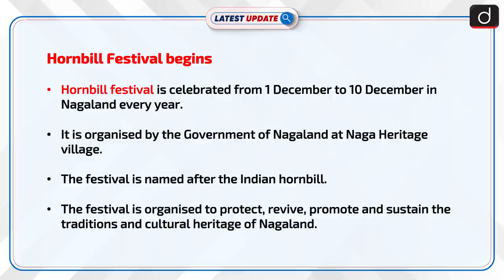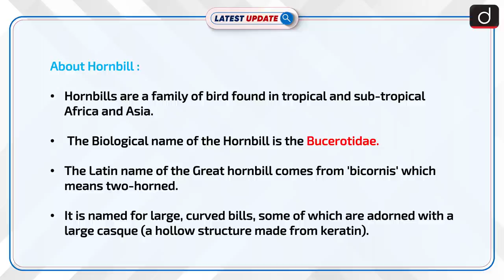Hornbill Festival : Latest update | Drishti IAS English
Hornbill festival is celebrated from 1 December to 10 December in Nagaland every year.It is organised by the Government of Nagaland at Naga Heritage village.The festival is organised to protect, revive, promote and sustain the traditions and cultural heritage of Nagaland.